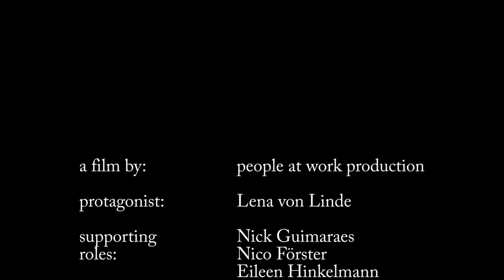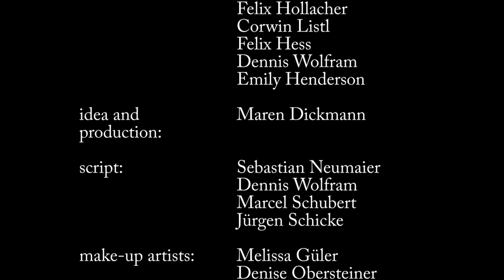Enjoy Energy Efficiency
Ein Beitrag von Marcel Schubert (BOS FFB) zum Video Contest "You've got the power (to change)!!"